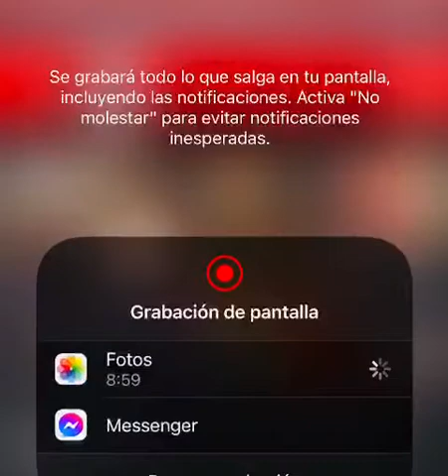entrevista a la vecinita, por Daniel pujols.